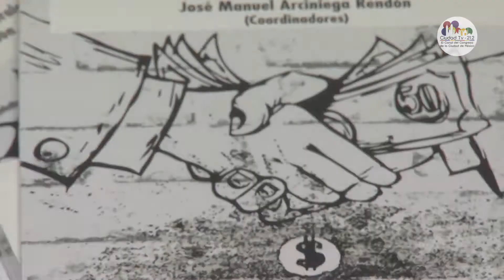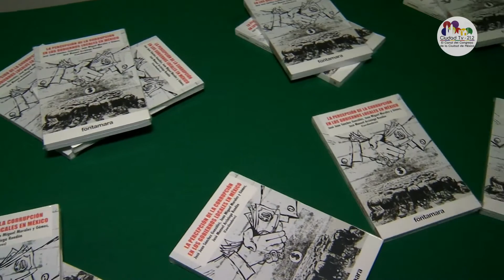SucedióEnElCongreso || PRESENTACIÓN DE LIBRO SOBRE PERCEPCIÓN DE CORRUPCIÓN.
Se llevó acabo la presentación del libro "Percepción de corrupción" de José Juan Sánchez Gónzalez.